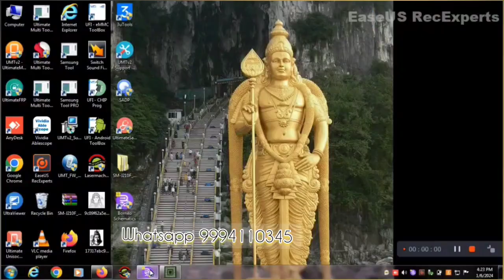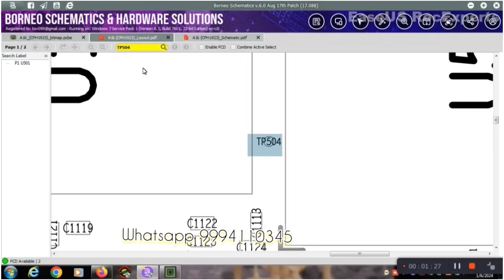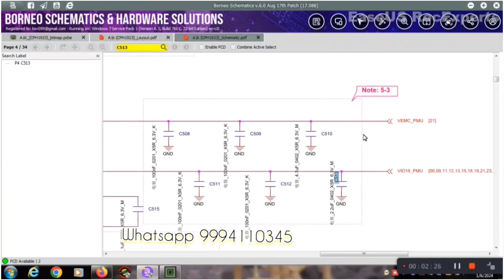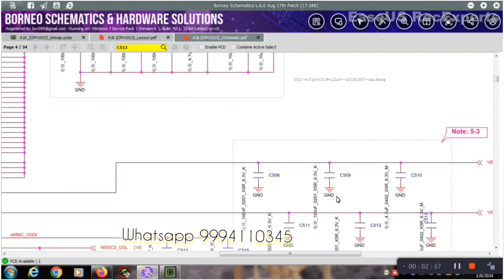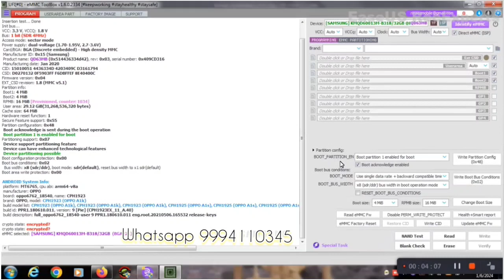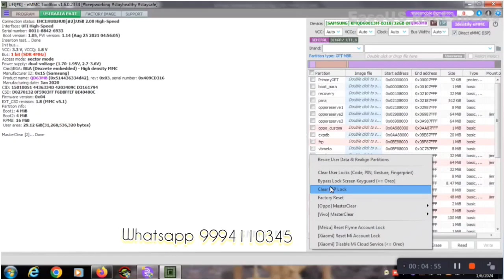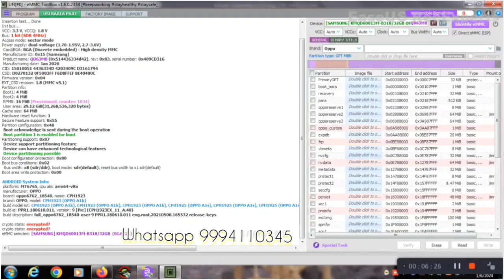UFI BOX Training ( isp pinout ) 100% success